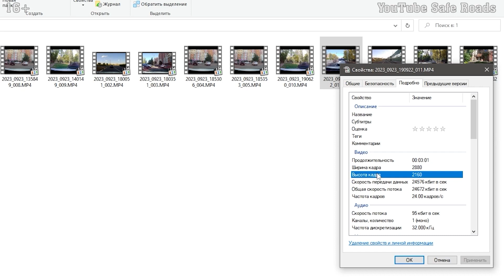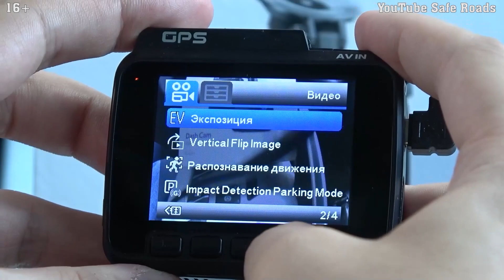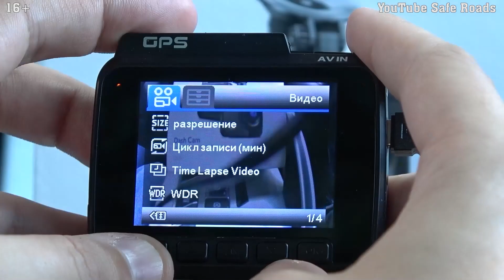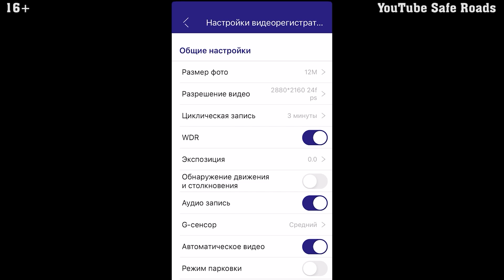4К Видеорегистратор AZDOME GS63H - За эти деньги лучше не найти?! Обзор и отзывы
AZDOME GS63H - Это доступных видеорегистратор с отличными характеристиками, покупал его на aliexpress
Ни для кого ни секрет что в Китае есть очень много компаний которые делают хороший видеорегистратор, и компания AZDOME не исключение, но вот лично к этой модели у меня есть пару вопросов...
Видеорегистратор azdome gs63h по заявлению производителя снимает в разрешении 4К, но если мы откроем характеристики файла то увидим разрешение 2880 на 2160, а это не полноценное 4К а интерполяция что естественно расстраивает...
Но вспоминая цену 5 тыс рублей, понимаешь, что за эти деньги это хорошее предложение, ведь тут есть и вторая камера.
Что ж, давайте разбираться, во всех плюсах и минусах этого устройства.